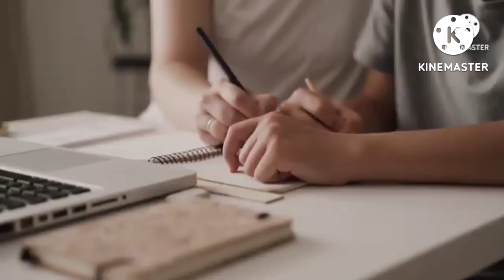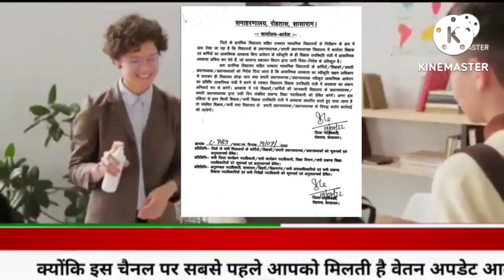शिक्षकों के अवकाश में हुआ बड़ा बदलाव जिला अधिकारी का आदेश | Niyojit Teacher News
शिक्षकों के अवकाश में हुआ बड़ा बदलाव जिला अधिकारी का देश | Niyojit Teacher News

About This Video :

nishtha 3.0 module 11quiz answers in hindi
nishtha training

Nishtha 3.0 module 11 answer in Hindi
Nishtha 3.0 fln answer key
Nishtha 3.0 fln module 11
Nishtha 3.0 fln module 11 answer
Nishtha 3.0 fln course 11 answer key
Nishtha 3.0 f LN course 11 answer
fln 11 course course answer
Fln 11
Fln 12
Fln Nishtha training answer
Fln 11 answer key
Fln11 answer key in Hindi
Fln answer key
Nishtha 3.0 module 11 answer
Nishtha 3.0
Nishtha FL and 3.0 question answer module 11
Nishtha 3.0 prashnotari
Nishtha 3.0 ke prashn Uttar
Nishtha 3.0 prashnotari
Nishtha 3.0 fln Sabhi course ke prashnotari
Nishtha 3.0 ki prashnotari
Nishtha training 3.0 prashn Uttar
Nishtha training 3.0 prashnotari
Nishtha training 3.0 quiz answer
Nishtha 3.0 module 11 prashnotari
F L A Nishtha training answer
Nishtha fln course
F l n 1 question answer fln 2 question answer
Flm 3 question answer
Fln 4 question answer
Fln 5 question answer
Fln 6 question answer
Fln 7 question answer
Fln 8 question answer
Fln 9  question answer
Fln 10 question answer
Fln 11 question answer
Fln 12 question answer
Nishtha module 11 quiz answer
Nishtha 3.0 module 11 Uttar
Nishtha 3.0 module 11 prashn ke Uttar
Nishtha 3.0 11 prashnon ke Uttar
Fln module 11 prashnotari
Fln 3.0 quiz answer
A flying course 11 answer
Allen course 11 answer key
Diksha fln 3.0 answer
BH_Fln_11Answe

नियोजित शिक्षक
नियोजित टीचर

teacher Bihar
Bihari news
Niyojit teacher Bihar news
Bihari medium
Shikshak Samachar